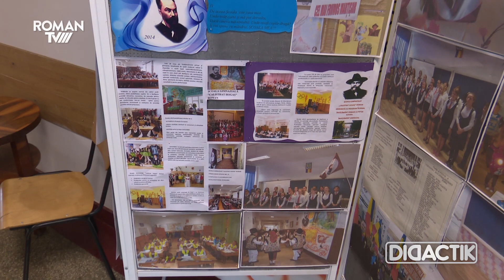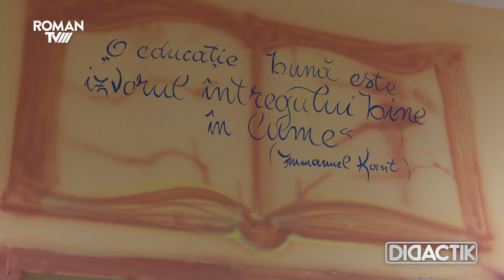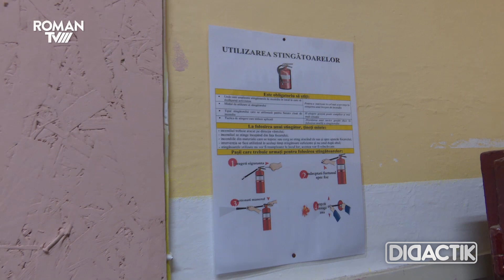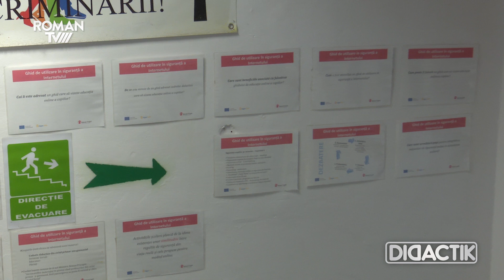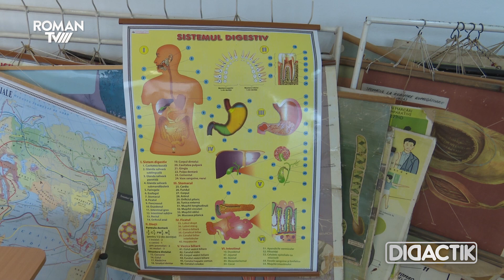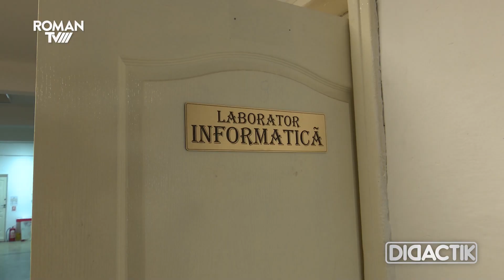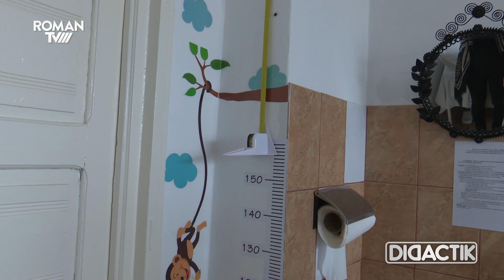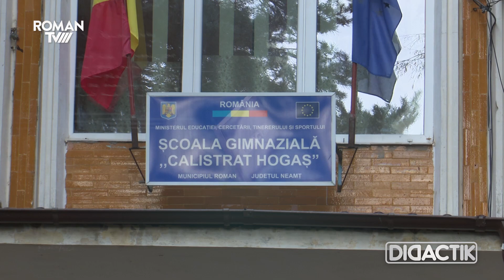DIDACTIK E06 - Școala Gimnazială "Calistrat Hogaș"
Școala a luat ființă la 1 februarie 1954, cu 4 clase pentru elevii din cartierul „Republicii” mai precis 54 la număr. La început a funcționat în case închiriate sau în localul Căminului Cultural. În 1959 capătă „Numărul 8”, devenind școală de 7 ani. În anul 1960 apar primele săli, iar actuala clădire a fost construită în 1961. Școala a funcționat și ca școală de 10 ani, cu 42 de clase, în două schimburi, și aproape 1500 de elevi,cu personal corespunzător și dotările aferente.